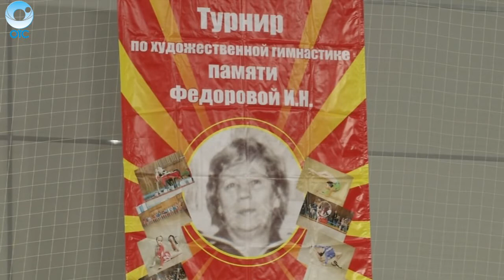Открытый турнир по художественной гимнастике